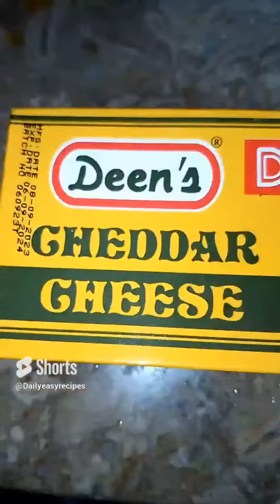Malai boti/Malai handi/chicken two ways with easy pori and naan by(daily easy recipes)